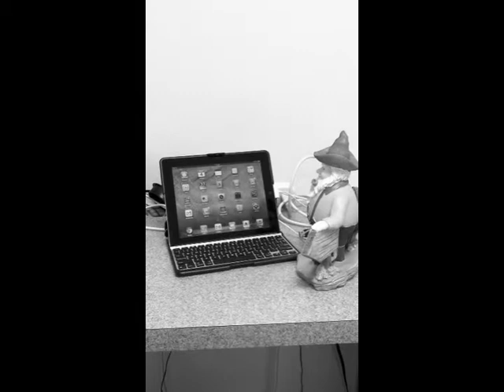The Guru Gnome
A day at Belle Glade Elementary with the DEN Gnome.